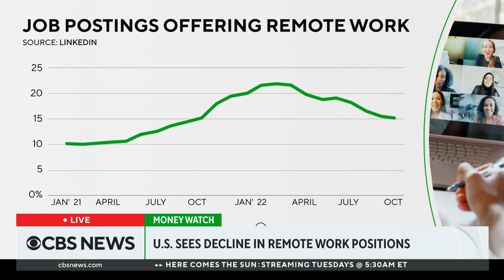Remote work job postings in decline in U.S., LinkedIn report finds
A LinkedIn report found that job postings for remote positions declined during 2022. LinkedIn senior editor at large George Anders joined CBS News to discuss.